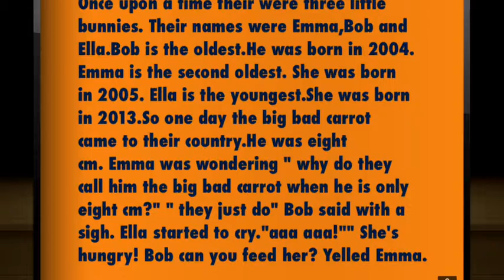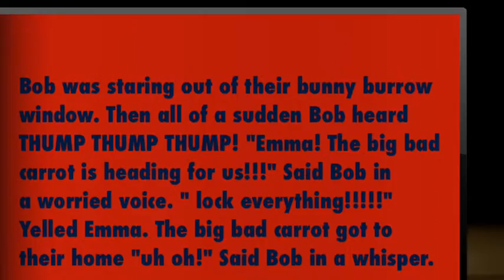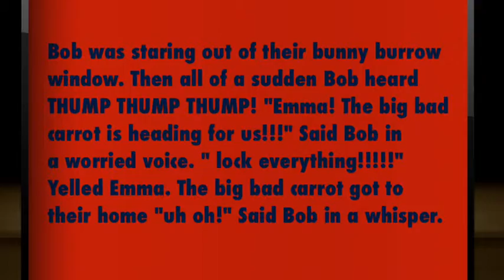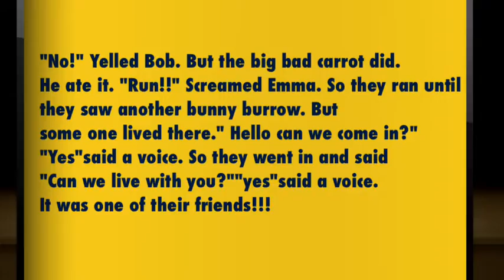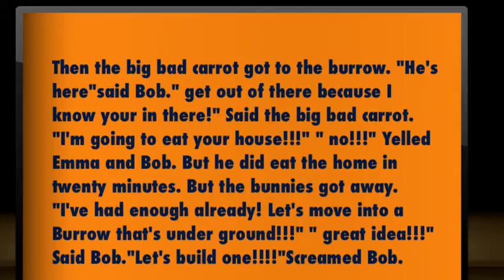The 3 Little Bunnies